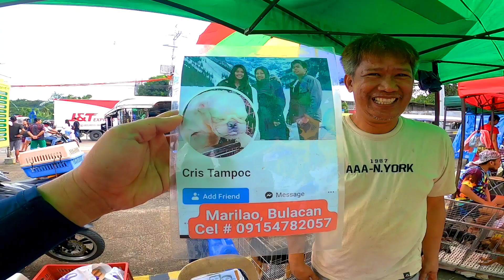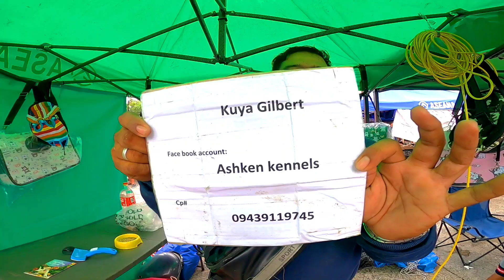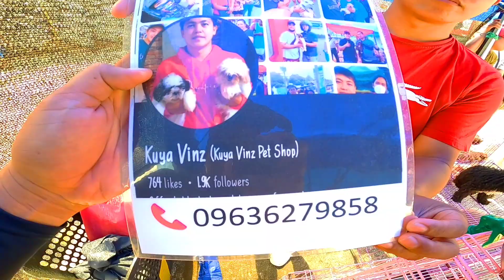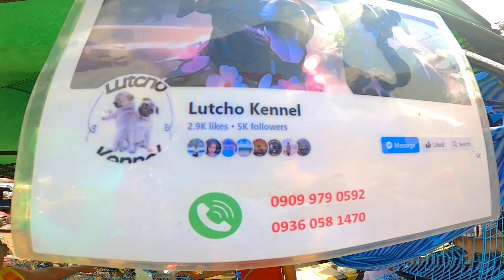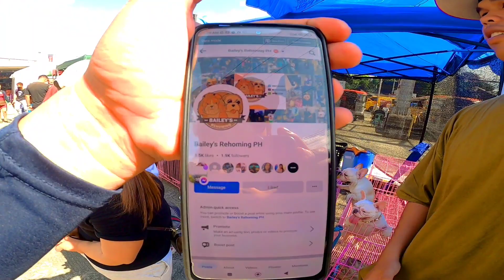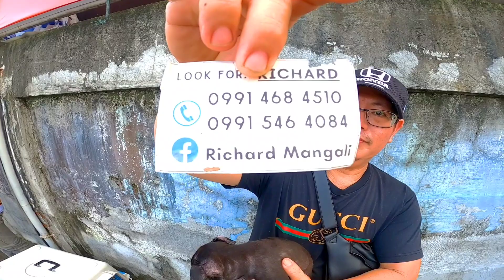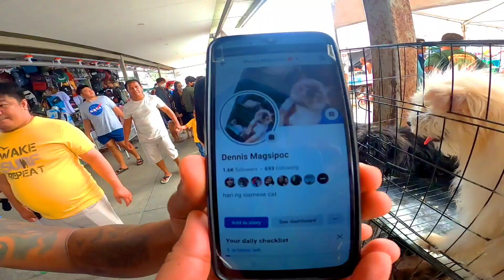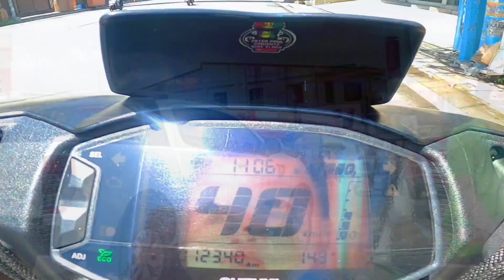LUGAR KUNG SAAN MARAMING ASO!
August 6, Sunday
Unang linggo ng August! Grotto Pets tiangge na naman! Samahan nyo ako
Tingnan natin kung maraming pets ngayon, price update tayo mga boss, para may idea kayo, sa mga bibilhin nyo, kaya panoorin nyo hanggang dulo, nasa video rin ang contact details ng seller, in case may magustuhan kayo..Sana makatulong sainyo ang video na to!😉👌at masigurado nyo ang pets na bibilhin nyo, Sa mga gustong pumasyal every SUNDAY lang mga boss eto ang address👇

👉Grotto Church, Zone 2
Graceville District1, San Jose Del Monte Bulacan
Every Sunday Lang 😉👌

Maraming Salamat sa 235k na mga solid at bagong mga boss ko! Salamat sa suporta nyo👌
Godbless you all 🙏 Keep Safe always mga boss😉👌
BikeVlogs🚴‍♂️ & PetVlogs🐶🐦MurangBilihan👌